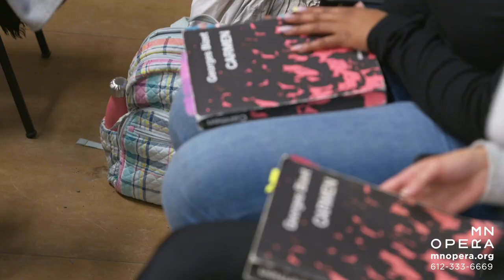Carmen Behind the Scenes Preview | Featuring Denyce Graves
CARMEN
MAY 7–22, 2022
LIBRETTO BY HENRI MEILHAC AND LUDOVIC HALÉVY

Take a look behind the scenes at our upcoming production of Carmen! We recently sat down with mezzo-soprano superstar Denyce Graves to talk about her directorial debut, her first production of Carmen with MN Opera in 1991, and how her work onstage has influenced this new production.

Featuring some of the most popular music to ever grace the opera stage, Minnesota Opera’s Carmen brings every aspect of Bizet’s thrilling tale to life, from its tantalizing beginning to its devastating climax.